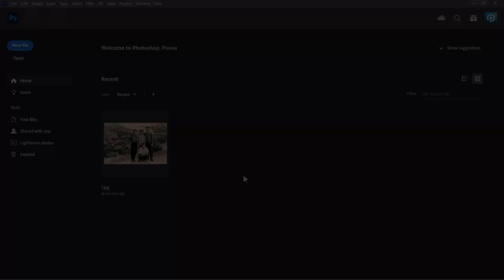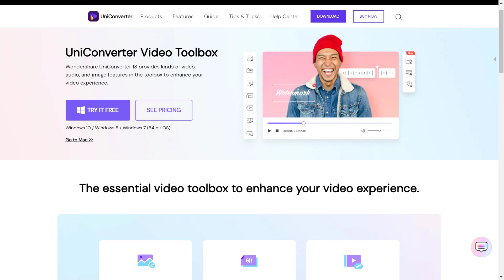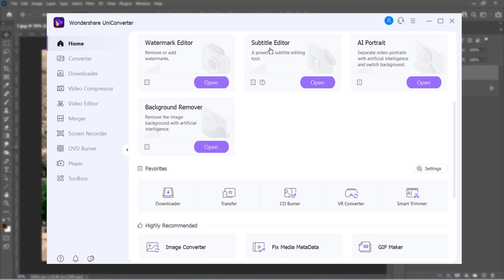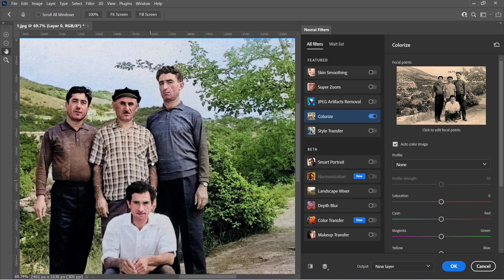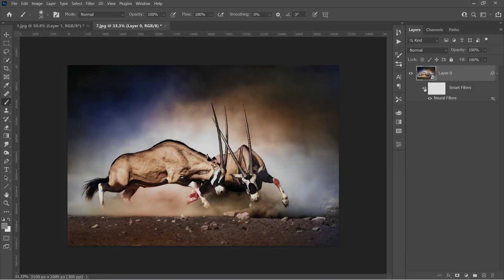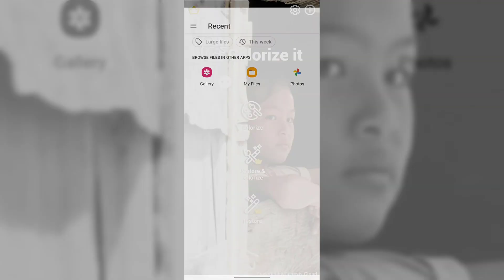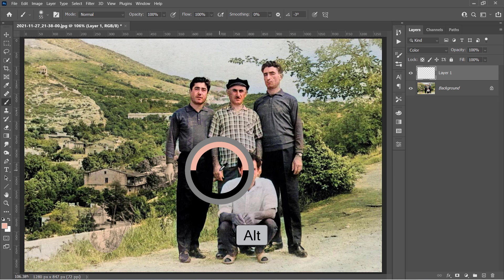3 Methods to Colorize Black and White Photos using Photoshop & AI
The complete video toolbox to convert, compress, edit videos, burn DVDs, and much more.

In this Colorize Photoshop tutorial, You'll colorize black and white photos using 3 different techniques. First, you'll learn how to colorize black-and-white photos in Photoshop using Neural filters. Then, you'll convert black and white photos to color online using a free website and edit the final output with Photoshop. Finally, You'll colorize black-and-white photos with a free app. All These methods colorize images using AI "Artificial Intelligence". No need to colorize your old photos manually anymore! just recolor your images online and enhance their quality with Photoshop in a few minutes. Let's add color to your black-and-white photo!

TIMESTAMPS
0:00 Intro
0:20 How Colorizing Photos Works!
1:30 Sponsor!
2:34 1. Colorize Black & White photos using Photoshop
4:39 2. Colorize Black & White photos using a FREE Website
5:55 3. Colorize Black & White photos using a FREE App
7:50 Outro